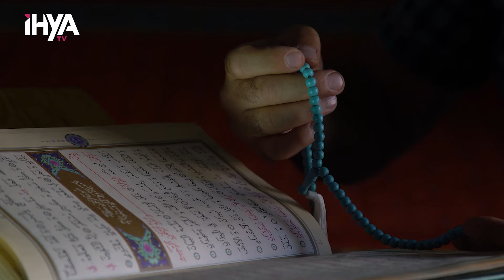Dava Bilinci | Ramazan Günlükleri - B13 | Abdussamed Altuntaş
Abdussamed Altuntaş hocamızın anlatımıyla Dava Bilincini dinleyeceğimiz Ramazan Günlükleri programının on üçüncü bölümü.